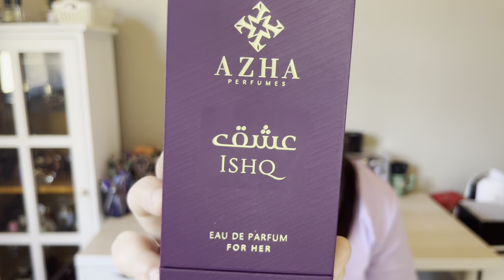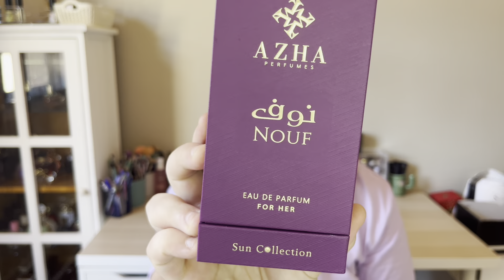AZHA 🔥| Nueva marca árabe de perfumes | Low cost | ¿ Árabes no árabes ? | Occidentales 100% 🥰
Si ponéis que vais de mi parte os incluyen 4 muestras más aparte de las dos que ya os dan a vuestra elección !

Hola chic@s bienvenidos a mi canal de youtube aqui vais a encontrar un trocito de mi vida en donde os comparto videos de , compras, maquillaje , perfumes  y muchas cosas más si os interesa suscribiros y darme un like que me ayudais mucho 🤗
Podeis dejarme en comentarios videos que querais ver o lo que querais 🤸🏻